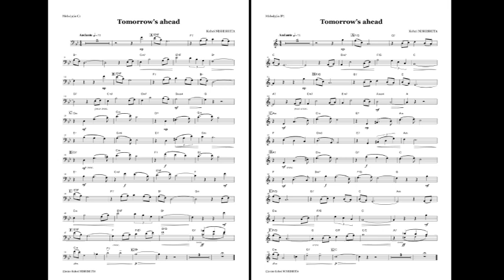【はなれて奏でよう★四重奏★ 】Tomorrow's ahead - Kohei NISHISHITA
西下 航平さんが作曲された「Tomorrow's ahead」です。

以下、風の音特設ページ引用

「「はなれて奏でよう」を合言葉として、オンライン上でのアンサンブルや合唱、ソロ等、楽器編成を問わずに同じ曲を各自収録し、YouTubeやSNSで拡散する。もちろん、一人での多重録音も可。演奏者同士で集まることが難しい状況だからこそ、新しい形態での音楽のつながりを提案する。 」

既にユーフォニアムの外囿祥一郎さんやテューバの次田心平さんによって演奏され、お二方のYoutubeチャンネル等で、話題になっている曲です！

今回は特設ページにある楽譜の中からカルテットバージョンを演奏してみました！（見にくいため動画内ではソロ譜面を表示しています。）本来なら４人でコンタクトを取って演奏したい曲なのですが。いつも通り一人四役で演奏しています(^-^;

ソロバージョンでは伴奏もダウンロード可能です！

誰でもダウンロードすることが可能ですのでオンライン等でみんなと楽しんでみてはどうでしょうか！投稿ルール等ございますので特設ページをよく読んでお楽しみください！